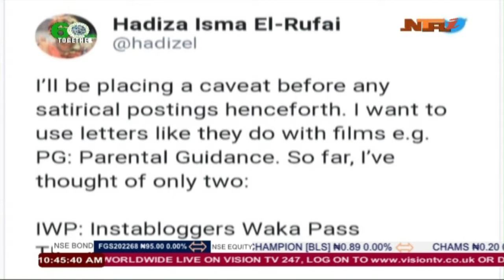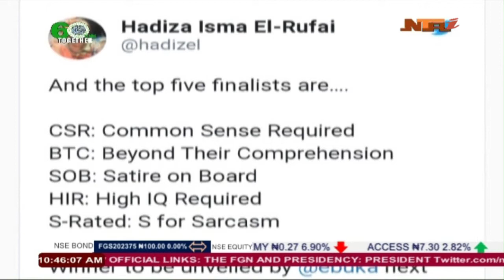The Woman with Hadiza Isma El-Rufai